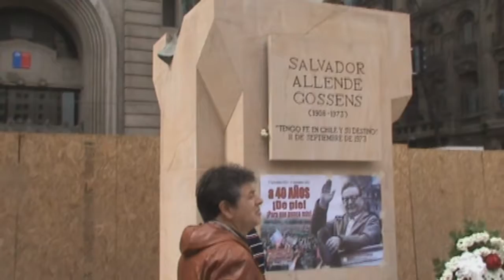Invitacion homenaje SA 11 sept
el Dr. Eduardo Gutiérrez candidato a senador por la Séptima Circunscripción invita a homenaje a Salvador Allende el 11 de Septiembre a las 12:00 hrs en el monumento a S.A. en la Plaza de la Constitucion